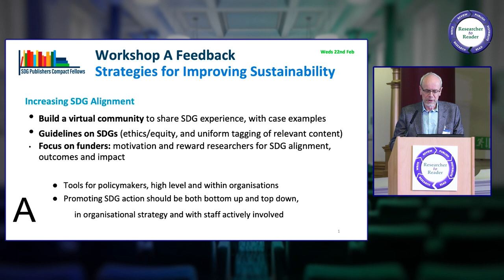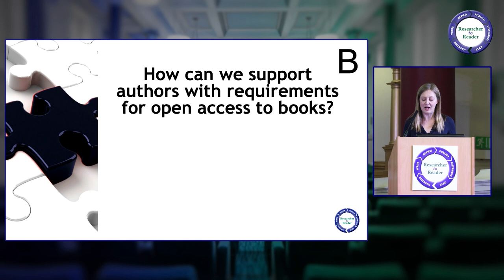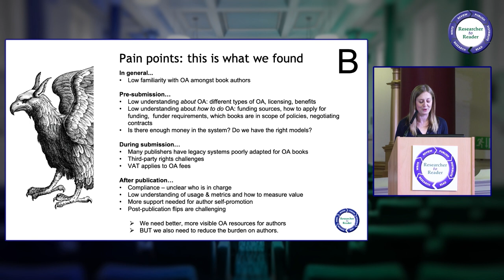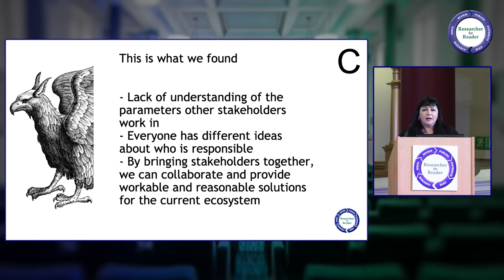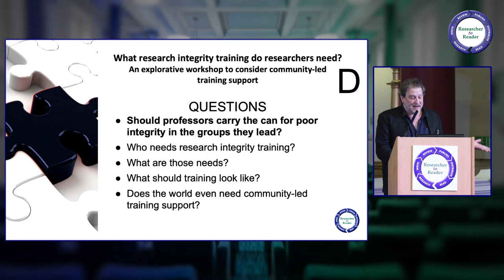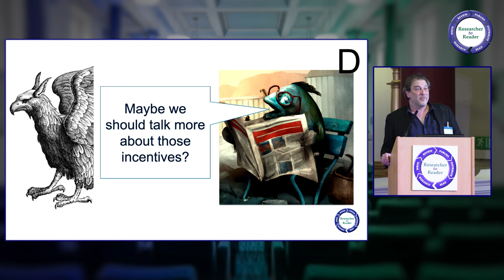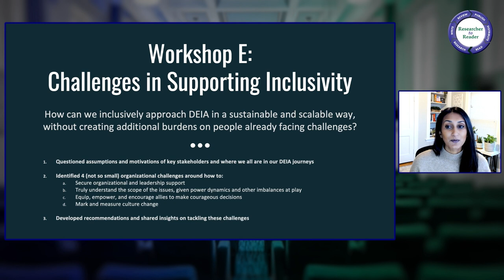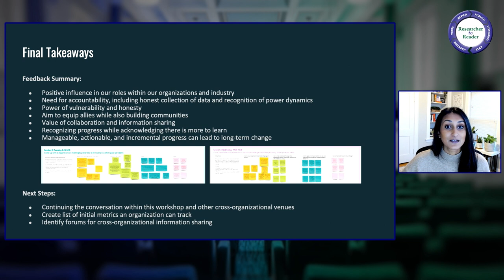R2R 2023 11 Workshop Feedback (Jones & Marks)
Researcher to Reader Conference - Session 11
Workshop Feedback
Each workshop provides a very brief overview of their discussions, describing any resolutions achieved and the action points to be taken forward. Further reports, resources and follow-up discussions may be made available on the R2R Community Forum, an online resource to help us to continue our conversations between meetings.